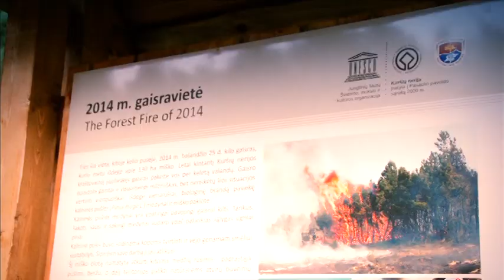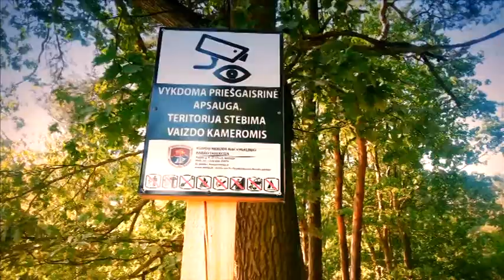Gamta iš arti 2014 08 10